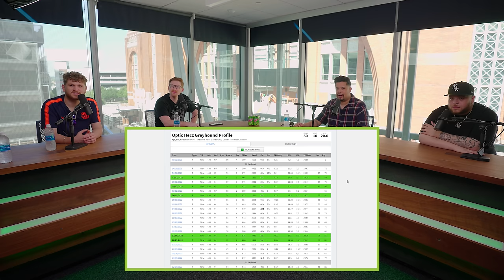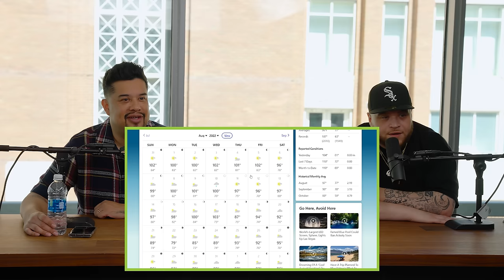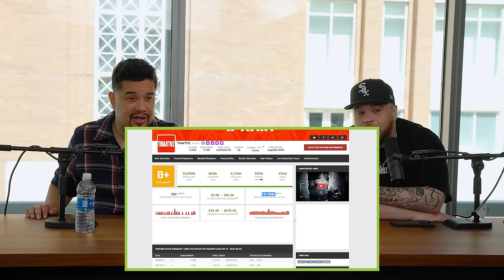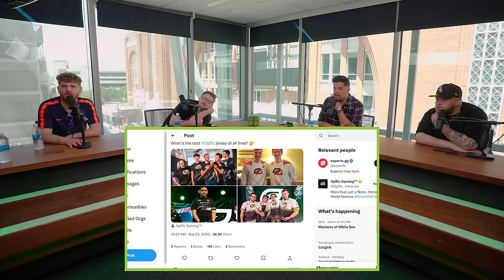SCUMP ANNOUNCES HIS CHALLENGERS TEAM | The OpTic Podcast Ep 137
to cancel your unwanted subscriptions.

Wallace Warriors is LIVE. Sign up and verify your ID with ID.ME now and get:
Free access to OpTic Nation gold (A $100 value)
Free entry into two, $5,000 Call of Duty tournaments, exclusive for WW members
Exclusive access in the OpTic Nation discord
A commemorative founder’s coin, designed by OpTic, exclusive to the first 5,000 signups
Sign up: OpTic.link/WW

OpTic Night at Globe life field with the Texas Rangers is coming up on September 4th.

Rate the App 5-Stars!

MB01VRXLRVBBYYQ

SCUMP IS PLAYING IN CHALLENGERS
SCUMP ANNOUNCES HIS CHALLENGERS TEAM

00:00:00  Intro
00:01:09  Hitch new dog
00:07:37  Scump cats
00:08:40  Mace pooped in Roger office
00:09:29  Scump been up to?
00:10:41  BoZe been up to?
00:13:18  OpTic Nation Shows
00:25:33  David Vonderhaar
00:30:52  Scump competing
00:34:47  Old days gone
00:36:45  New Call of Duty
00:38:08  Ad break
00:44:17  Events and Watch Party
00:44:46  Hecz schedule
00:47:03  Scump vacation
00:50:15  Dallas weather
00:52:08  Where is Mace?
00:53:05  MrBeast breaks 24 hour view record
00:56:03  Snapchat
00:58:07  Documentary
00:59:57  Career pivot
01:01:46  Best OpTic jersey of all time
01:02:36  Logan and Dillon
01:05:13  1v1 Make-A-Wish
01:06:07  1 round with Sugar Sean